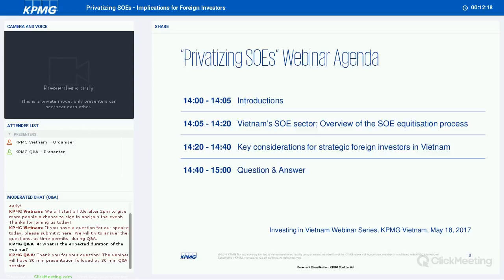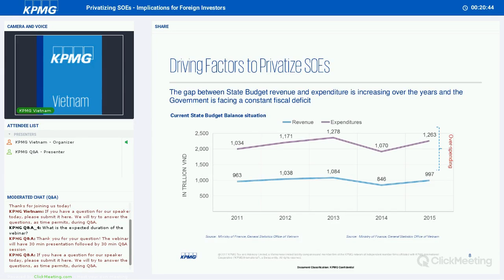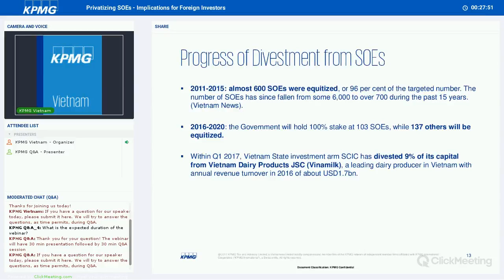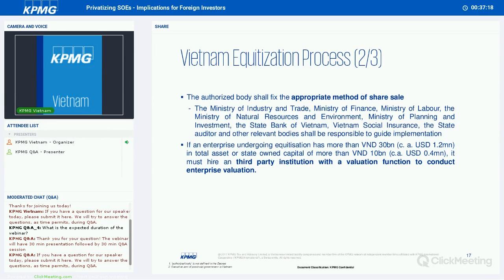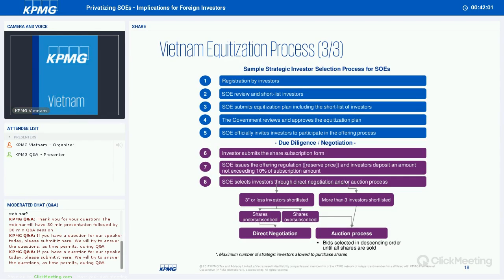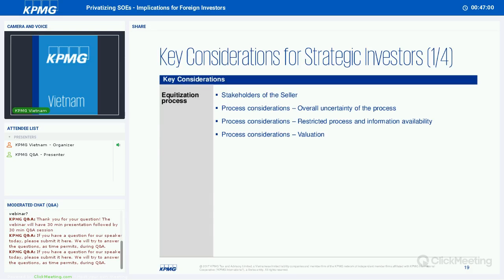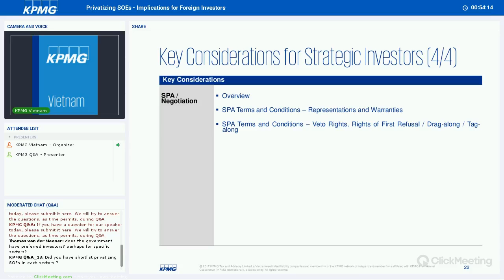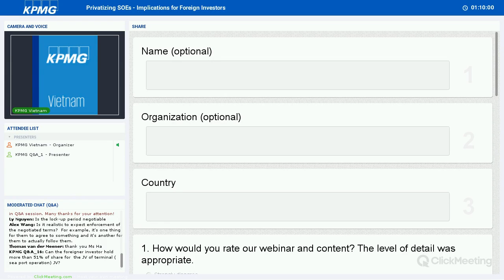Privatizing SOEs - Implications for Foreign Investors Webinar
During the second webinar, KPMG Vietnam experts will present about update on the process of SOE privatization, issues and points for consideration for key investors in Vietnam